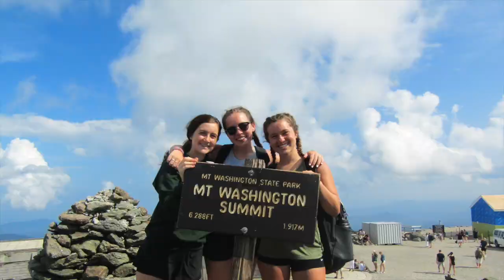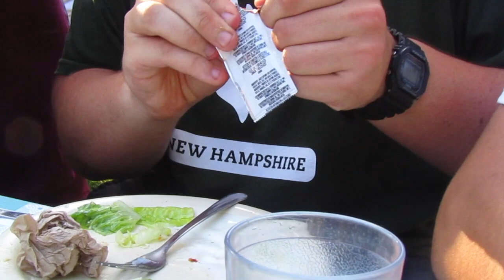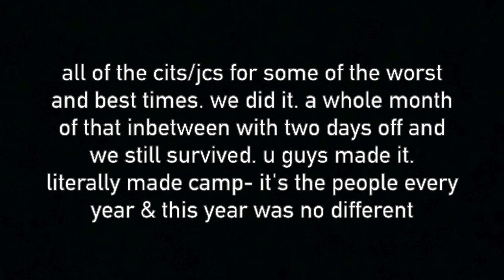sleepaway camp vlog || camp cody 2021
welcome to the camp vlog of 2021, which documents the four weeks I was a CIT at camp cody. like the 2019 vlog there's a couple quick voiceovers to briefly explain what's happening, but this year I really left alot with no explanation to keep it chaotic, like camp is, and to keep the specific memories to ourselves. therefore, some of this vid, or probably most, doesn't make much sense at all to some of you but that's the fun part. shoutout to the best cody fam for making this an awesome summer and enjoy the vid!

time stamps:
0:00 - intro
0:12 - session 3
5:55 - session 4
22:05 - outro